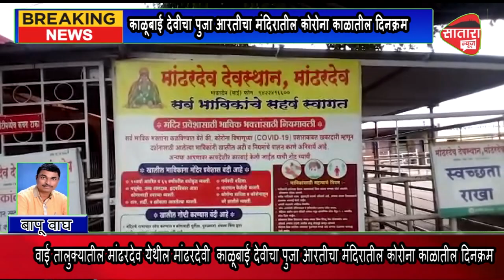वाई मांढरदेवी काळूबाई देवीचा पुजा आरतीचा मंदिरातील कोरोना काळातील दिनक्रम कसा असतो पहा .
वाई तालुक्यातील मांढरदेव येथील मांढरदेवी काळूबाई मंदीर हे  महाराष्ट्रातील  भावीकांचे संध्दांस्थांन आहे यामुळे  कानाकोपऱ्यातून देवीच्या दर्शनासाठी  भावीक येत असतात यामूळे या ठिकाणी भावीकांची गर्दीं होत असते .परंतु एक वर्षापासुन कोरोनासंसर्ग रोगाचा धोका ओळखून प्रशासनाच्या आदेशाने मांढरदेवी मंदीर बंद करण्यात आले आहे
परंतु दररोज होणारी देवीची पुजा आरती याचा दिनक्रम कसा आहे .
या विषयी सातारा न्यूज वर ?माहीती दिली आहे मांढरदेवी देवस्थान ट्रस्टचे पुजारी
 श्री सोमनाथ (भाऊ ) शिरसागर यांनी  जाणून घेतले आहे आमचे सातारा न्यूज चे वाई प्रतिनिधी बापू वाघ यांनी चला तर पाहुयात मांढरदेवी मंदिरातीत पुजा आरतीचा दिनक्रम .